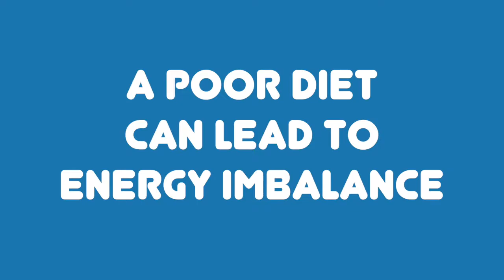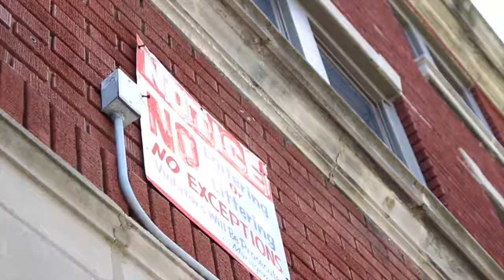Acting up Awards 2017 - Nerdy Media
*Final Version

THINK DIFFERENT, EAT DIFFERENT a two hour workshop, that will take place august 2017, designed to equip our youth with the know-how to make healthy food choices.